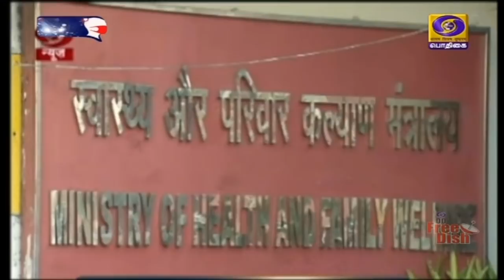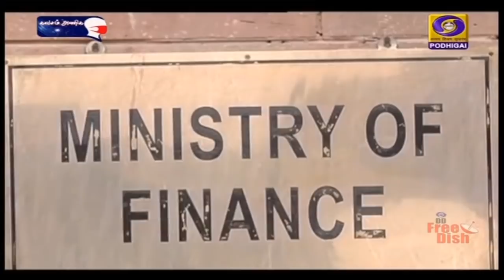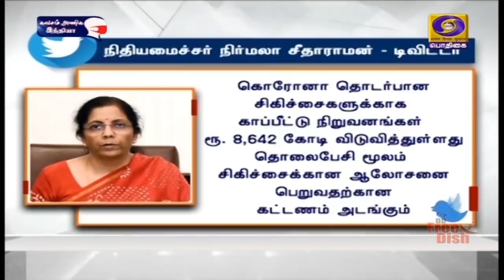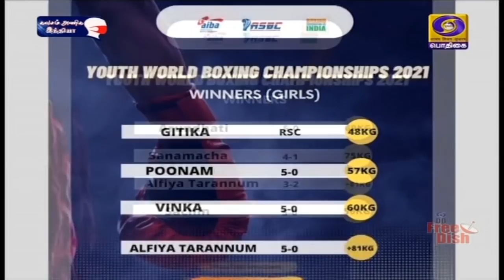இந்தியா இந்த வாரம் 24.04.2021#PodhigaiTamilNews​